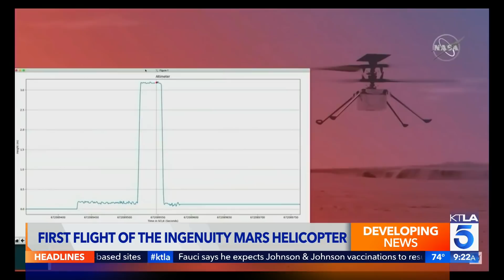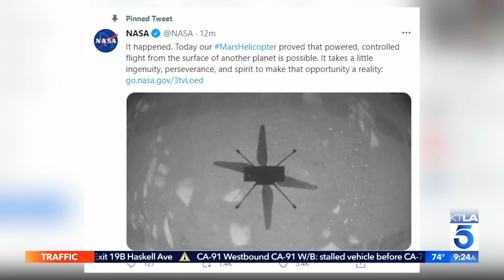NASA’s Mars helicopter Ingenuity makes history, takes flight on another planet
NASA's experimental Mars helicopter has taken flight. The little 4-pound helicopter named Ingenuity rose into the thin air above the dusty red surface of Mars on Monday, achieving the first powered flight by an aircraft on another planet. Megan Telles reports for the KTLA 5 News at 9 on April 19, 2021.